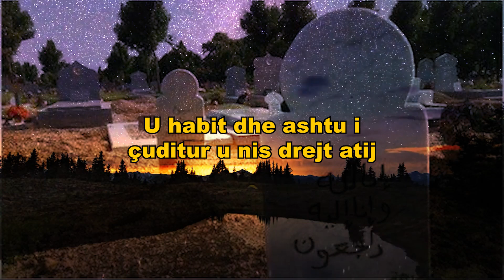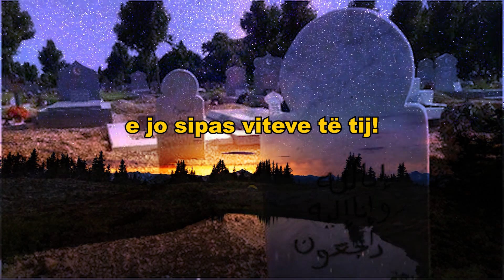Ky djalosh vdiq gjatë lindjes së tij!!